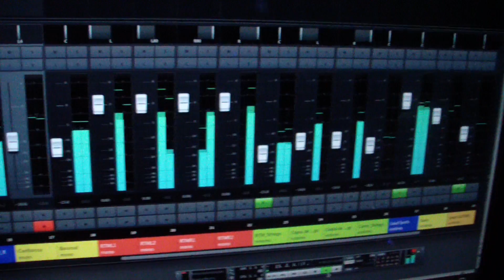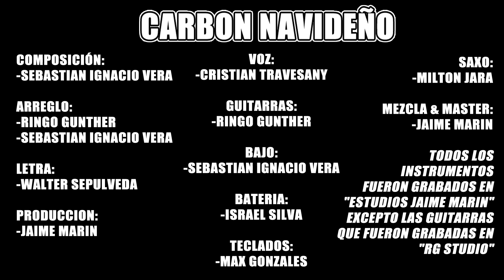Carbon Navideño (Happy Metal Song)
Agradecimientos especiales a Grupo LeLChele

Carbon Navideño

Canción creada con el ánimo de alegrar un poco esta navidad y de desearle a todos que tengan unas excelentes fiestas!

Letra:
Pronto van a ser las 12,
Te estoy esperando,
-Santa Claus-,
Quiero que me traigas,
Muchos,
Obsequios para,
Pasarla muy bien,

Era el gordo Santa Claus,
Oye po' llega ya,
Gordo te quiero yo,
Ahí viene el panzón,

-Interludio 1-

En el colegio,
Yo me porte bien,
Y nunca pelee,
-No es verdad-,
En todo el barrio,
Yo siempre jugué muy bien,
Yo nunca le miento al panzón,

-Interludio 2-
-Solo de Saxo-
-Interludio 3-

Quiero un Mario,
Quiero un auto,
Quiero una PlayStation 6,
Y yo quiero dos controles,
Para jugar con papá,
Quiero todos los juguetes,
Si no es mucho pedir,
Solo quiero,
Jugar

-Solos de Guitarra-
-Solo de Teclado-

SANTA CLAUS!!!

Oh Mamá al fin llegó,
A ver que me trajo,
Me dejo la bolsa y,
Se fue,
Era un carbón.

La-la-la-la La-la-la-la,
La-la-la-la La-la-la,
La-la-la-la La-la-la-la,
La-la-la-la La-la-la,
La-la-la-la La-la-la-la,
La-la-la-la La-la-la,
La-la-la-la La-la-la-la,

Créditos
Compositor:
-Sebastian Ignacio Vera

Arreglo:
-Sebastian Ignacio Vera
-Ringo Gunther

Letra:
-Walter Sepulveda

Producción:
-Jaime Marin

Voz:
-Cristian Travisany

Guitarra:
-Ringo Gunther

Bajo:
-Sebastian Ignacio Vera

Bateria:
-Israel Silva

Teclados:
-Max Gonzales

Saxo:
-Milton Jara

Mezcla & Master:
-Jaime Marin

*Todo fue grabado en el estudio de grabación de Jaime Marin, a excepción de las guitarras que fueron grabadas en estudios RG.